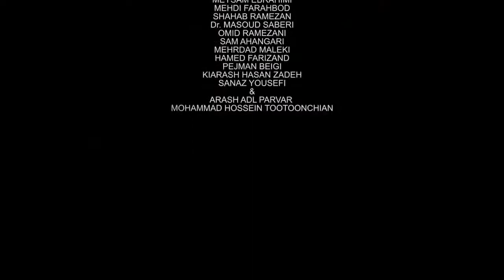Hoorosh Band Khonak Shod Delet Live